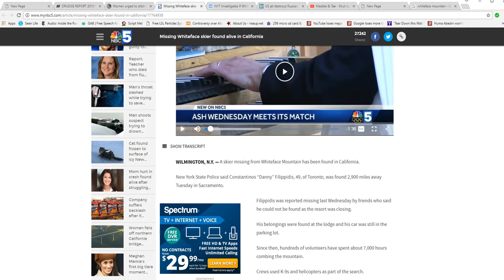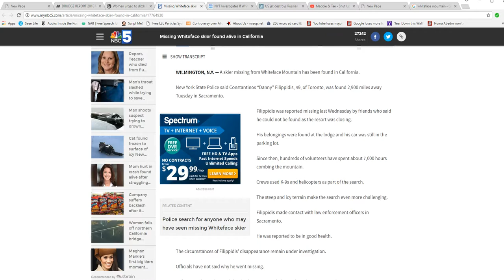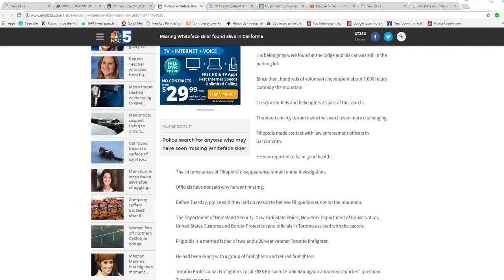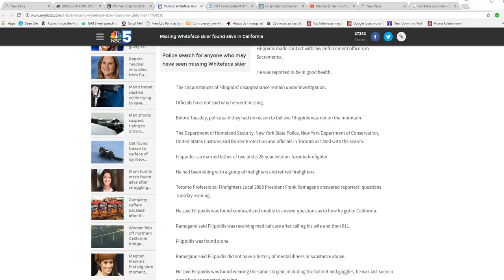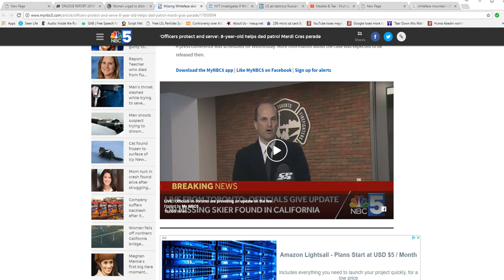Skier goes missing, found OK- 2900 miles away. Utterly bizarre.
A skier went missing in the Adirondacks, Whiteface Mountain, and his car and belongings were still at the lodge. A massive search was then initiated, but inexplicably  he was found alive and well, still wearing his ski gear, in Sacramento, California. Just what not why.